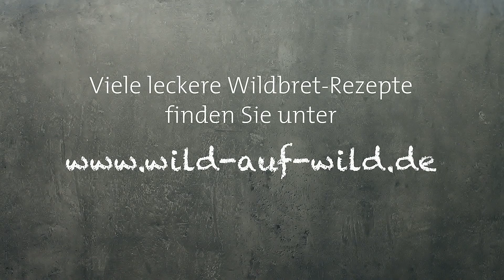Wild küchenfertig zerlegen (Teil IV): Nacken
Wildschwein küchenfertig zu zerteilen ist ganz leicht, wenn man ein paar Dinge berücksichtigt. "Der wilde Metzger" Conrad Baierl zeigt wie es geht.